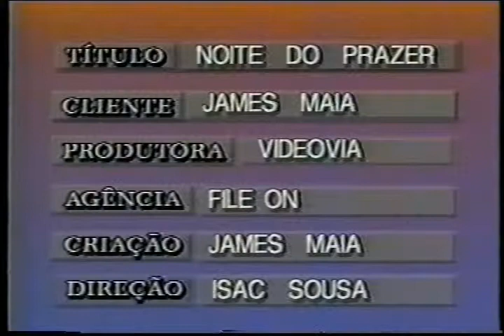Clipe Noite do Prazer